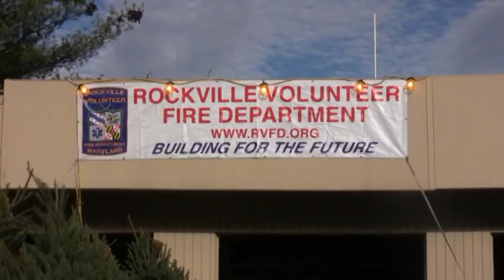RVFD Christmas Tree Sales 2009.VOB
By Ed Tenney
RVFD/GEFD/MCVFRA  Photographer